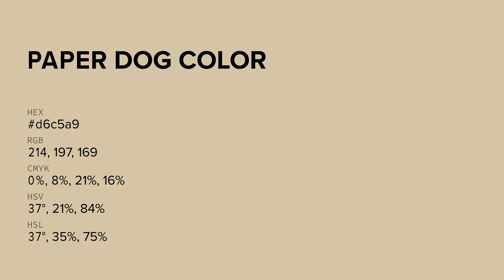Paper Dog color d6c5a9 hex color - Yellow color - Cool color d6c5a9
What color is Paper Dog ? d6c5a9 hex color - Yellow color - Cool color d6c5a9

Hex d6c5a9 Color Code is also known as Paper Dog color.